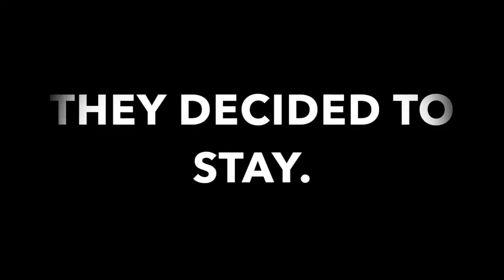SCIENCE FICTION Promo v3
This is an update to the previously released Promo of SCIENCE FICTION... showing much more.